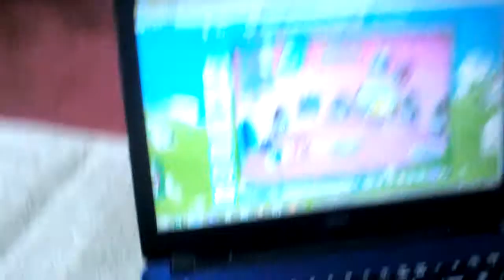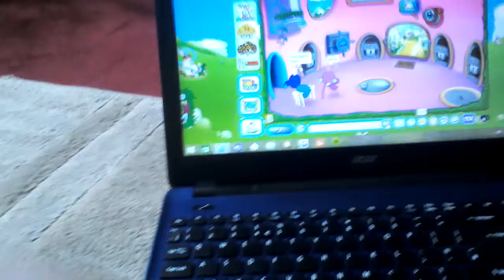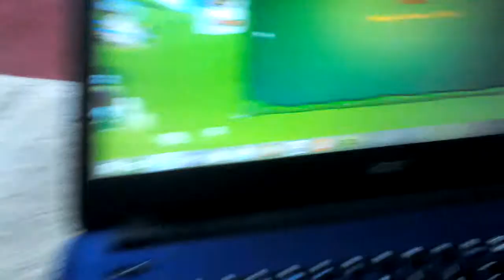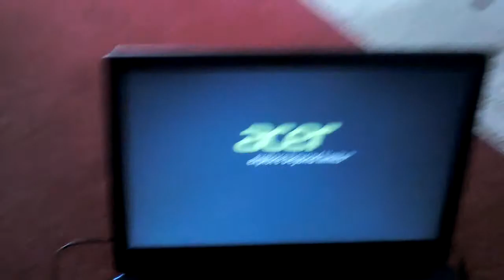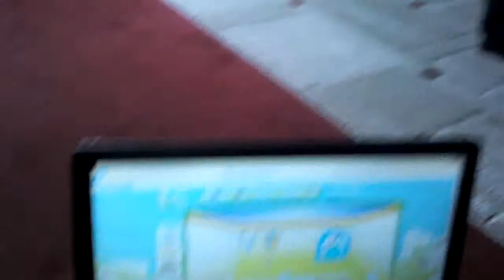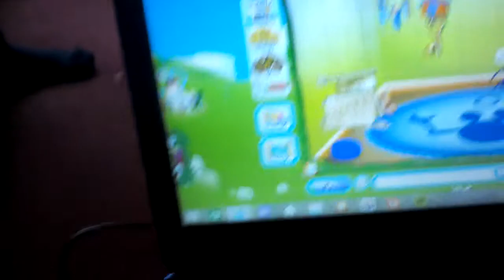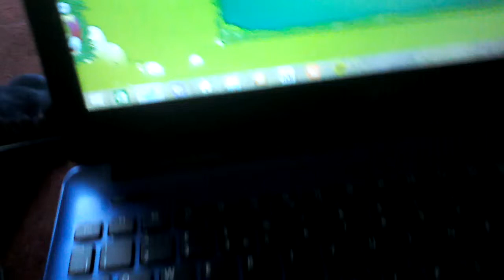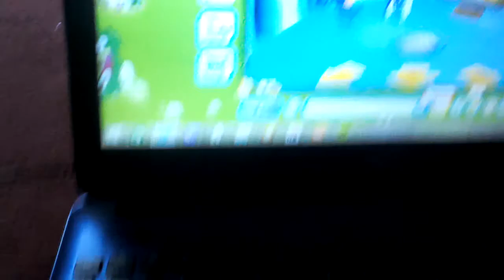Binweevils movie 3:The bad guy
This movie is so awsome